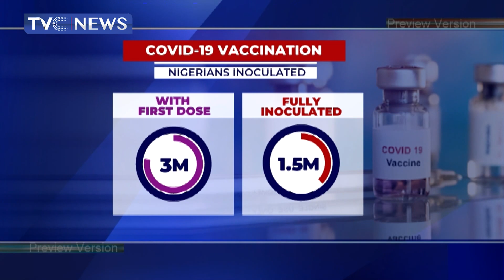COVID-19 UPDATE | Second Phase Of Vaccination Fully Begins As Experts Worry Over Vaccine Inadequacy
Nigeria has now fully commenced the second phase of the covid 19 vaccination rollout plan across the 36 states and the federal capital territory.

But experts are concerned that developing countries will not meet their vaccination target of 40 percent due to vaccine inadequacy.